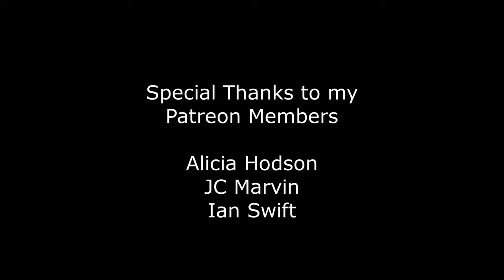Sloths, snakes, & frogs 🇧🇴 Bolivia | v42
I participated in several expeditions to study insects in the tropical forests of Bolivia between 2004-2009. We encountered many snakes, lizards, frogs, toads, etc. See the complete taxonomic list below.

Timestamps & taxa:
0:07 - Brown-throated three-toed sloths (Bradypus variegatus)
0:19 - Southern American bushmaster (Lachesis muta)
0:23 - Southern American bushmaster eggs
0:31 - Southern American bushmaster, milking venom
0:43 - Potrerillos del Guenda, Reserva Privada, Santa Cruz de la Sierra
0:55 - Boa constrictor
1:03 - Viper
1:07 - Coral snake
1:12 - Viper (Viperidae)
1:16 - Rattle snake
1:20 - Fer-de-lance, a.k.a. terciopelo, pit viper (Viperidae: Bothrops asper)
1:24 - Margay, a.k.a. tigrillo, rescued from captivity (Leopardus wiedii)
1:31 - Wood fired pizza by Toni Bonaso, Potrerillos del Guenda
1:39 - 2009 expedition team members
1:43 - Frog
1:47 - Toads (Rhinella marina)
1:59 - Frogs
2:11 - Oxen, a.k.a. "bueyes" in Spanish
2:15 - Ox cart to cross Rio Guenda
2:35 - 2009 expedition team members
2:39 - Lizard
2:43 - Fungi
2:51 - Snail
2:55 - Lizard
2:59 - Tarantula
3:11 - Crocodile skull
3:19 - Horse & ox skulls
3:23 - Toco toucan (Ramphastos toco)
3:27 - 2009 expedition team members

Photographs: Ian Swift, Kelly Miller, Nathan Lord, & Gino Nearns
Video & editing: Gino Nearns